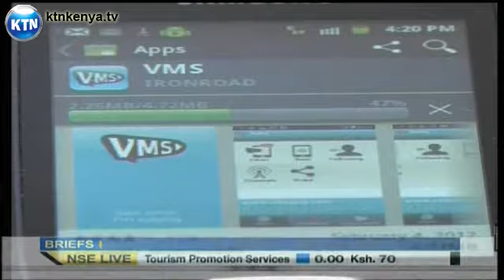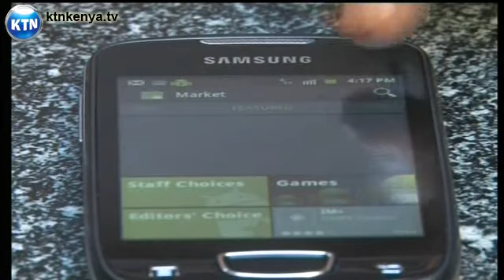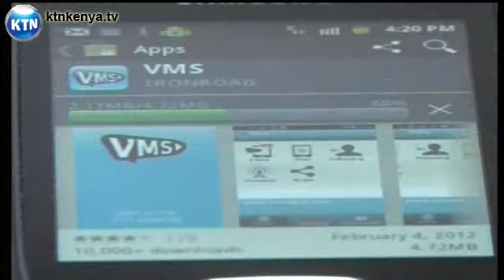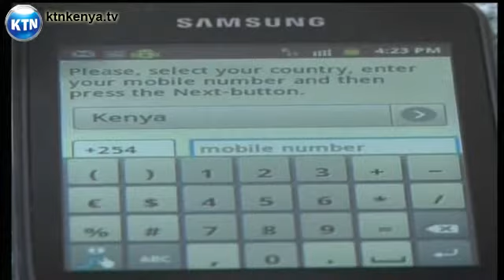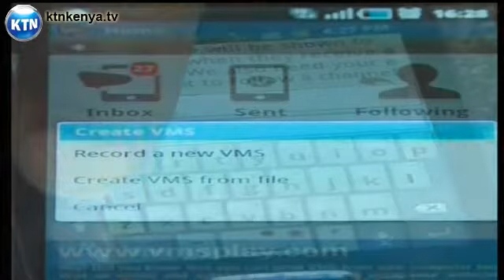Video Messaging Service (VMS) in Kenya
Video Messaging Service (VMS) to be launched in Kenya. Nicheki Live brand by Top Brands